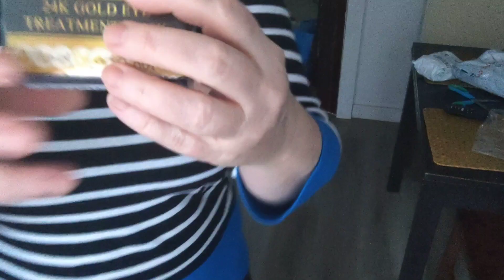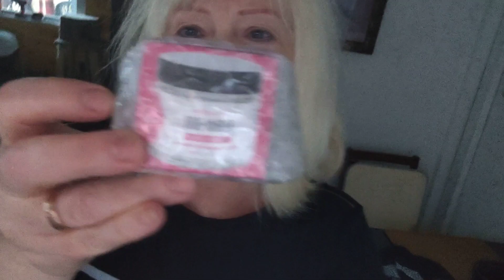Посылка из TEMU #3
Если нужна поконкретнее инфо.про какой либо товар,задавайте вопросы. Double Chin Reducer Machine, V Line Face Lift Massager, Portable Shaping Facial Massager - White $18.77
60-Pack 24k Gold Collagen Eye Masks for Women: Firm, Hydrate & Nourish Your Skin with our Hypoallergenic, Suitable for All Skin Types - Radiate Youth & Reduce Wrinkles! $4.04
1pc Matcha Green Maifan Stone Pan 24cm/9.45inch, Soup Pot, Cooking Pot, Non-stick Cooking Noodles Hot Milk Soup Pot Snow Pot, Cooking Utensils, Kitchenware $14.61
1pc 1000ml/33.81oz Capacity Stainless Steel Insulated Cup, Portable Solid Color Teapot With Filter, Suitable For Outdoor Sports, Fitness, Travel $12.58